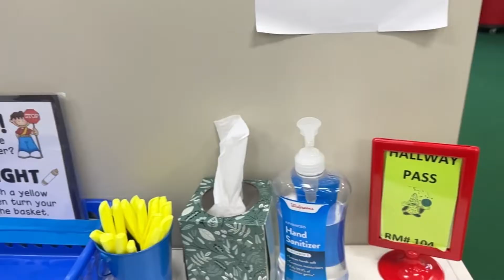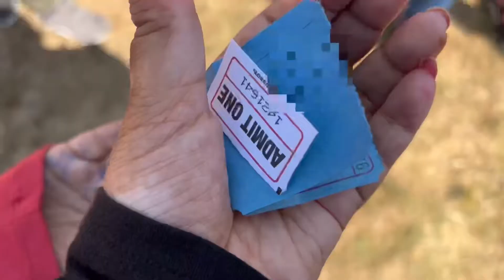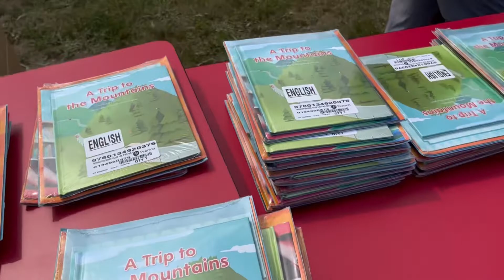Let’s go and visit my son’s school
Let’s go and visit my son’s school in USA

Are there still Indian residential schools in the United States
How many Indian schools were there in the US?
When did the US stop Indian boarding schools
What state in the US has the best schooling?
How do I choose my child's school for America
What is the best type of school for kids

Living with Rahul instagram
Living with Rahul age
Living with Rahul new vlog video
Pritam vlogs
Pritam new vlogs
Pritam home
Who is the bong guy
Is Kiran Dutta an engineer
Where is the bong guy from?
Inside out vlogger name
arpita banerjee inside out age
Inside out vlog income
Inside out family
Bengali bloggers soumali

Bengali vlog, Indian blogger, American lifestyle, first day of school, new chapter of life starts, lunch menu, kids experience